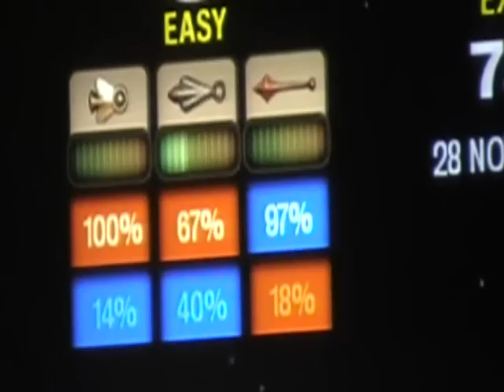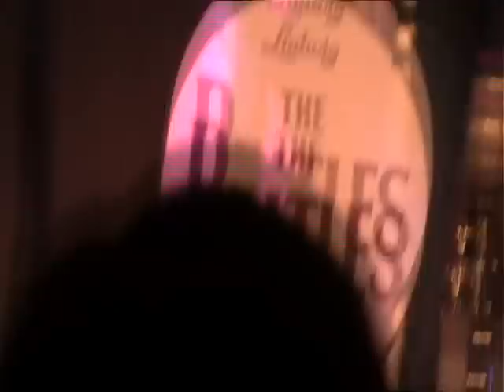The Beatles: Rock Band Demo Session (P2)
We hate to split this puppy into three parts...but didn't have much choice thanks to the ten minutes per video restriction. Nonetheless, enjoy the session that Justin and Jarid attended together as members of the Harmonix Rock Band team (which includes former Gamespot editor Alex Navarro) play The Beatles for us! (Part 1)